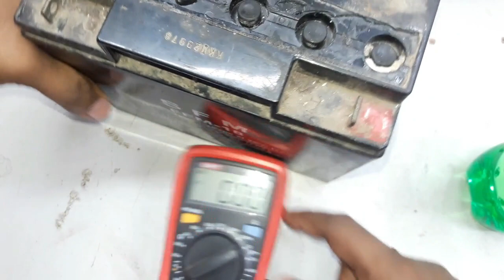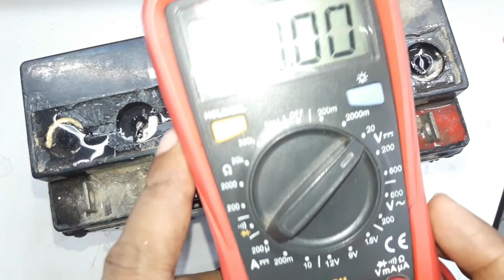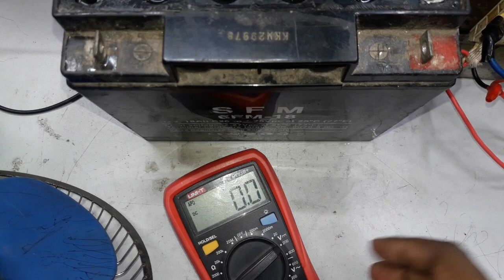Restoration of battery. Lead Lead Acid Cell Battery Repair. ব্যাটারীতে পানি দিলে কি হয়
Knowledge about Battery  Charge
IPS Connection
How to connect IPS
IPS Battery Connection.
Battery Series Connection

Related topic
Wiring Batteries in Series and Parallel.m4v
Battery series parallel connection
How to Connect Batteries in Series and Parallel
IPS Connection with switch board
how to convert AC to DC
How to convert AC to DC 2 simple way 220 v to 9,12,24v
AC to DC Converter using Transformer, diode & Capacitor
Bridge Rectifier
convert 220V AC to 12V DC Supply
Dead Old Battery Restoration
What is a Rectifier?
Ac to dc converter in bangla
220VAC to 12VDC
AC to DC Circuit
AC to DC Converter
Related topic
220V AC Relay Connection
12V DC Relay
Relay Connection
How to Relay Connection
Relay connection Bangla
How to work relay
Relay Connection Hindi
Relay Connection Urdu
Ceiling fan Connection
Motor Connection
How to connect Ceiling fan
Motor Winding
Ceiling fan Winding
Pump Motor Winding
3phase Motor rewinding
1phase Motor rewinding
Transformer Winding
How to winding motor
How to winding 3phase motor
Motor winding Bangla